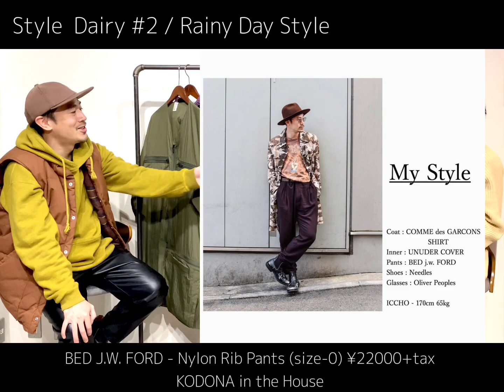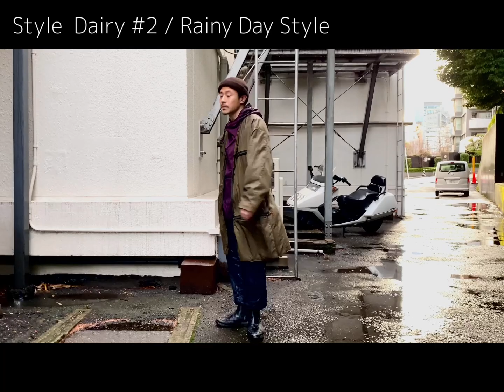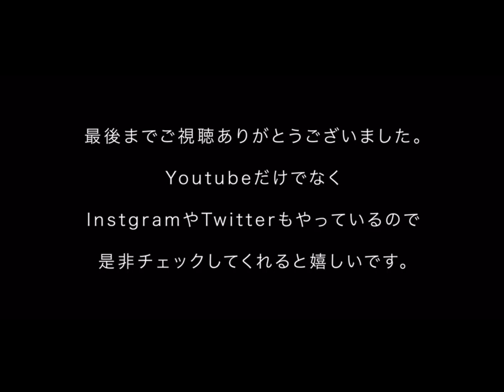【Style Dairy #2】雨の日でも出来るかっこいいコーディネート!! やっぱりナイロン素材が最強よね。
今回は古着屋「KODONA」のスタッフの二人が雨の日のコーディネートをお店の商品を使ってご紹介!!

◎コーディネートで使用した商品

・ICCHO着用 170cm 65kg

BED J.W. FORD - Nylon Rib Pants (size-0) ¥22000+tax

・Tada着用 170cm 53kg

Name. - Nylon Mods Coat (size - 1) ¥32000+tax

DRIES VAN NOTEN - Graphic Soutien Collar Coat (size - L) ¥16500+tax

◎動画内でオススメした雨の日にもオススメのアイテム

Name. - Nylon Mods Coat (size - 2) ¥32000+tax

古着屋『KODONA』

住所 東京都渋谷区神宮前6-25-8 神宮前コーポラス1405

※僕の接客はアポイントメント性になりますので事前にDMでアポ取りした上でお越しください!

プライベートオンラインショップ「KODONA in the House」

-ICCHO(32歳 / 170cm65kg)-